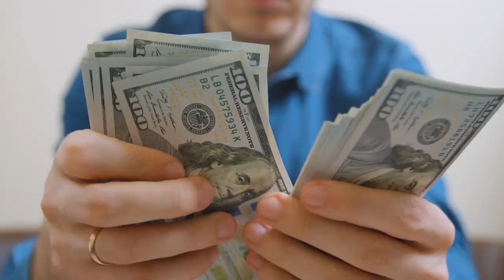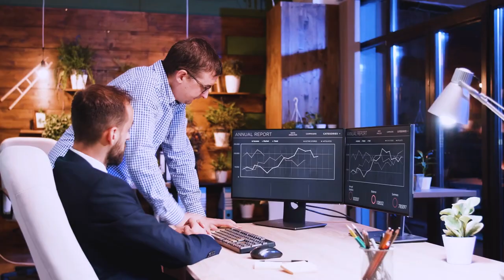Der wahre Grund warum du noch kein Unternehmer bist (als Selbstständiger)